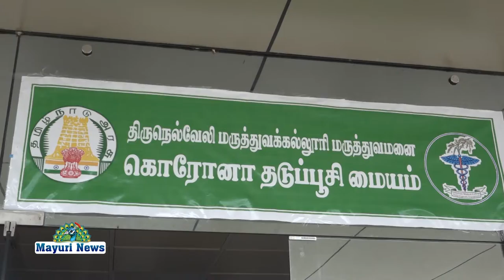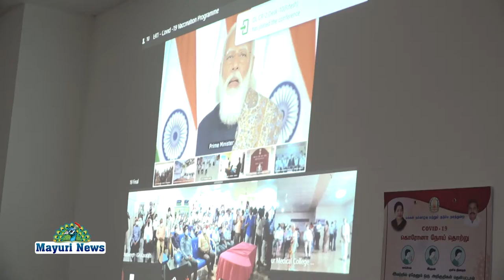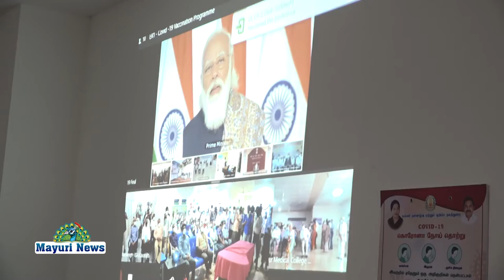திருநெல்வேலியில் கொரோனா தடுப்பூசி ஒத்திகை முகாம் நடைபெற்றது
# திருநெல்வேலியில் கொரோனா தடுப்பூசி ஒத்திகை முகாம் நடைபெற்றது. நான்கு வகைகளாக பிரிக்கப்பட்டு அனைவருக்கும் வழங்கப்படும். மாண்புமிகு பாரதப் பிரதமர் அவர்கள் இந்திய அளவில் அனைத்து மாநிலங்களிலும் 2930 நான்கு மையங்களில் covid-19 தடுப்பூசி போடும் பணியை காணொலி காட்சி வாயிலாக துவக்கி வைத்தார்.